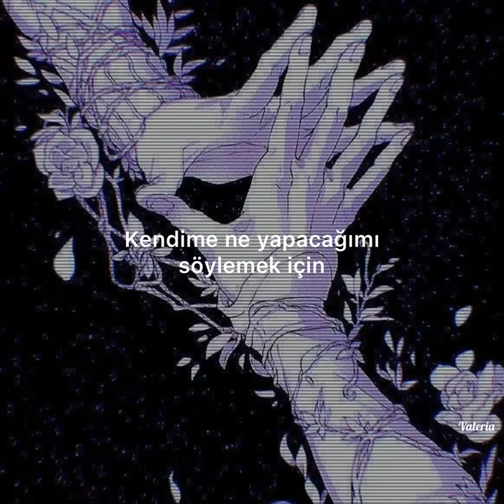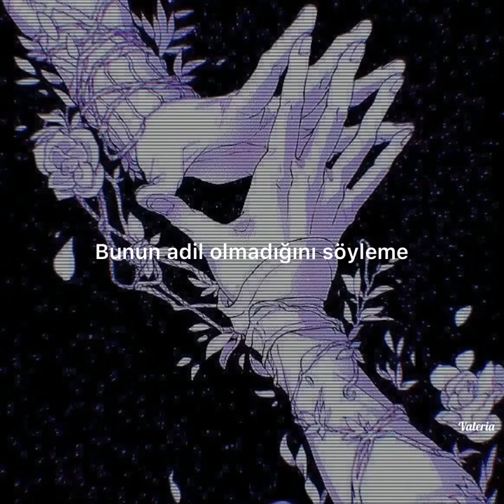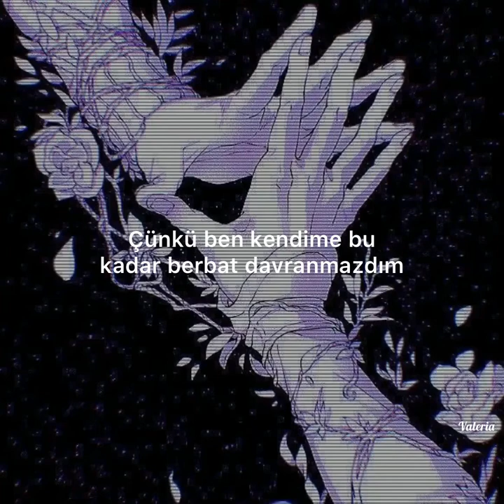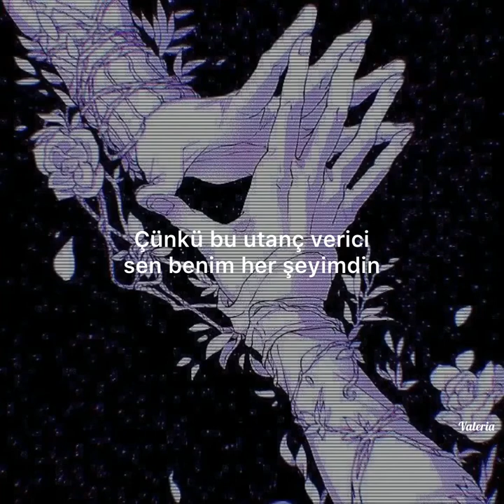Billie Eilish - Happier Than Ever (Türkçe Çeviri)